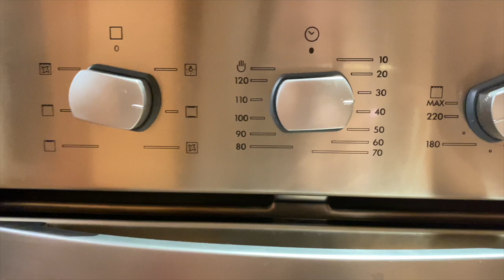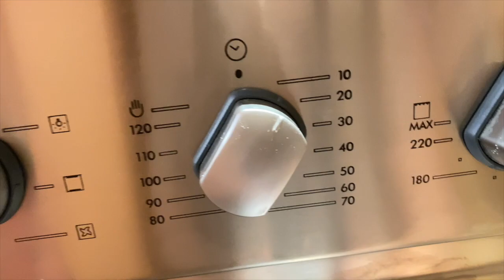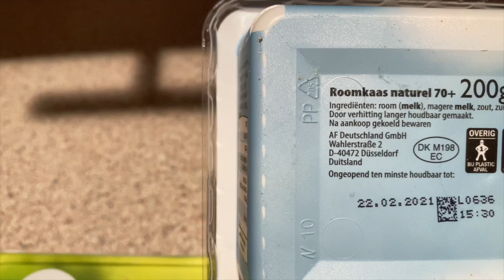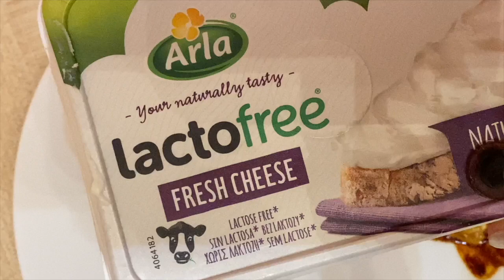ПОЛЕЗНЫЙ ХЛЕБУШЕК...ПРОВЕРКА МОЛОЧКИ...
150 гр - кефир йогурт (безлактозный)
щепотка  соли
1 дес. ложка - масло тыквенное
не полная чайная ложка соды

160-170 гр - мука цельнозерновая
10 гр -смесь (семена льна, зерна подсолнуха, тыквы, кунжут черный белый)

150 gr - kefir yogurt (lactose-free)
a pinch of salt
1 dec. spoon - pumpkin oil
not a full teaspoon of baking soda

160-170 gr - whole grain flour
10 g -mixture (flax seeds, sunflower seeds, pumpkin seeds, sesame seeds black white)